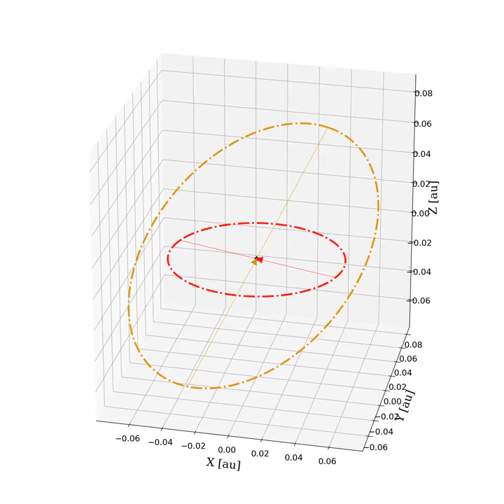Ultra-short-period (USP) planet formation by high-eccentricity Kozai-Lidov migration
An example of the Kozai-Lidov high-eccentricity migration scenario.
Some kind of migration process is required to form an USP planet. Two main migration scenarios have been proposed: high-ecentricity migration (e.g. Petrovich 2015) and low-eccentricity (Pu & Lai 2019). In both scenarios, the eccentricity of the inner planet is excited by some kind of mechanism, triggering tidal circularization with subsequent shrinking of the semi-major axis.
One process that can excite the eccentricity of the inner planet is the so-called Kozai-Lidov mechanism. This is a secular exchange of angular momentum between two mutually inclined orbits which results in periodic oscillations in eccentricity and inclination.
This animation shows the evolution of two orbits with Kozai-Lidov oscillations. The inner planet has an orbital period of 4 days, and is inclined by 89 degrees with respect to the outer planet's orbital plane. This configuration leads to rapid Kozai-Lidov oscillations, during which the inner planet becomes highly eccentric. The eccentricity is then damped by tidal forces, and the planet stabilizes in a circular orbit with period 0.7 days, which quenches Kozai-Lidov oscillations.